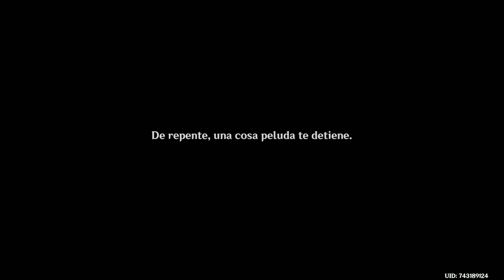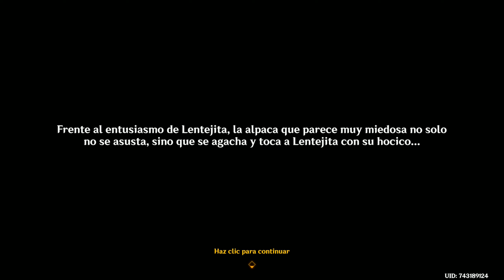Genshin Impact: El periplo del elegido de los dragones (Una amiga especial) (Misión en Natlan)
Hola pajarracos. Hoy os mostraré la misión de mundo El periplo del elegido de los dragones (Una amiga especial), donde nuestro saurio conocerá a una alpaca. :P

Marcas de tiempo:
0:00 Introducción
0:22 Tranquiliza al Yumkasaurio
2:12 Intenta hablar con las alpacas
3:19 Mira qué ha descubierto el saurio
3:48 Construye un camino con las tablas de madera
4:33 Informa a Wactana